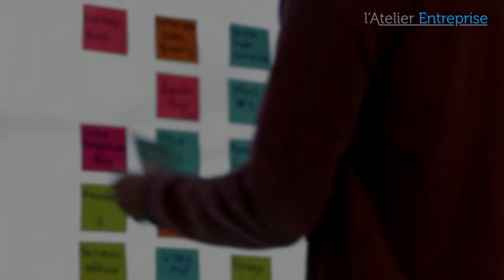Vidéo présentation de l'Atelier Entreprise. Joignez vous à notre communauté d'entrepreneurs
Vous souhaitez intervenir sur l’Atelier entreprise. Parler de votre business, nous aider à faire
grossir la communauté d’entrepreneurs, venez découvrir l’Atelier entreprise et rejoignez
nous
Cliquez sur le lien pour être dirigé sur le blog de l’Atelier entreprise